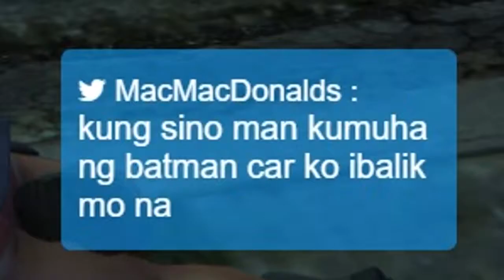Stealing Most Expensive Batman Super Car | GTA V Missions Videos | Layzco Videos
Stealing Modified Ultra Supper Car | GTA 5 Gaming Videos | Layzco Videos.

Hello guys and welcome to GTA V new videos❤❤❤...
gta 5 mission 1,
bank robbery,
gta v bank robbery,
bank robbery in gta5,

gta 5 alien gang,
gta 5 alien,
gta 5 arcade,
gta 5 arena war,
gta 5 alien war,
gta 5 ardent,
a gta 5 experience,
a gta 5 online,
a hueva gta 5,
gta 5 bunker,
gta 5 best cars,
gta 5 best outfits,
gta 5 bunker guide,
gta 5 bank robbery,
gta 5 best car paint jobs,
gta 5 best way to make money online,
beautiful o.b gta 5,
cardi b gta 5,
adam b gta 5,
o.b gta 5 zombie,
ending b gta 5 song,
big score b gta 5,
gta 5 casino heist,
gta 5 casino money glitch,
gta 5 chips glitch,
gta 5 cars,
ankita c gta 5,
a b c gta 5,
ankkita c gta 5,
option c gta 5 song,
corsa c gta 5,
ankita c gta 5 funny moments,
cookie swirl c gta 5,
gta 5 doomsday heist,
gta 5 deathwish,
gta 5 daily objectives,
swaggy d gta 5,
joey d gta 5 redline,
initial d gta 5 cars,
martin d gta 5 doj,
dido d gta 5 roleplay,
gta 5 epsilon,
gta 5 epic moments,
gta 5 event week,
xbox 360 e gta 5 gameplay,
xbox 360 e gta 5,
e mastersensei gta 5,
e mastersensei gta 5 zombies,
e mastersensei gta 5 tsunami,
gta 5 fails,
gta 5 free,
gta 5 female outfits,
gta 5 gang wars,
gta 5 glitches ps4,
gta 5 graphics mod,
gta 5 glitch outfits,
gta 5 gang,
gta 5 ghost,
g gta 5 zombies,
g gta 5 rp,
polo g gta 5,
rog strix g gta 5,
warren g gta 5,
tatang g gta 5,
gta 5 heist,
gta 5 how to make money,
gta 5 how to get money fast,
gta 5 how to make money fast,
gta 5 hacks,
gta 5 hellfire,
gta 5 helicopter,
gta 5 hindi,
h gta 5 online,
junior h gta 5,
misi gta 5,
mission h gta 5 online,
triple h gta 5,
scar h gta 5,
ella junior h gta 5,
gta 5 insurgent,
gta 5 invisible body glitch,
gta 5 import export,
gta 5 ifruit radio,
gta 5 ironman mod,
in gta 5 how to get a girlfriend,
in gta 5 online money glitch,
in gta 5 online,
in gta 5 story mode,
in gta 5 how to be a cop,
in gta 5 where is the treasure,
in gta 5 how to get money,
gta 5 jacksepticeye,
gta 5 joggers glitch,
gta 5 jelly races,
gta 5 jetpack,
gta 5 jewel heist,
gta 5 jdm cars,
gta 5 jelly mods,
tamilan j gta 5,
mr j gta 5,
lamborghini aventador j gta 5,
big j gta 5,
j stone gta 5 money glitch,
j hus gta 5,
gta 5 a j gaming,
j beer hat gta 5,
gta 5 kill michael,
gta 5 killing spree,
gta 5 krieger,
gta 5 kwebbelkop,
gta 5 karin sultan classic,
gta 5 kill trevor,
gta 5 kills,
gta 5 kifflom,
tay k gta 5,
mr k gta 5,
johnny k gta 5,
ferrari fxx k gta 5,
tay k gta 5 music video,
tay k gta 5 mod,
tay k gta 5 gotta blast,
275 k gta 5,
gta 5 lowriders,
gta 5 loading screen,
gta 5 lester assassination stock market guide,
mission l gta 5 franklin,
misi l gta 5 franklin,
mision l gta 5 franklin,
radmir rp l gta 5,
مهمة l gta 5,
l stream gta 5,
gta 5 avoir de l'argent,
gta 5 gagner de l'argent,
gta 5 money glitch ps4,
gta 5 money glitch xbox one,
gta 5 modded outfits,
mission m gta 5,
haziq m gta 5,
gta 5 epic games fivem,
c.o.m gta 5 password,
vadim m gta 5 beta,
vadim m gta 5 cut,
gta 5 nightclub,
gta 5 new update,
gta 5 navy revolver,
gta 5 new cars,
gta 5 new podium car,
gta 5 nightshark,
gta 5 new dlc,
gta 5 nintendo switch,
gta 5 outfits,
gta 5 oppressor mk2,
gta 5 online treasure hunt,